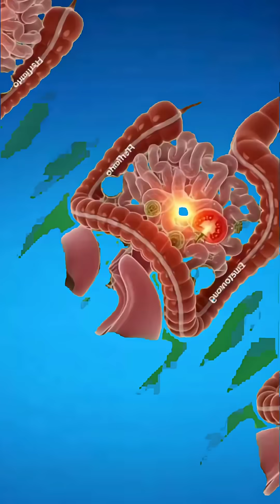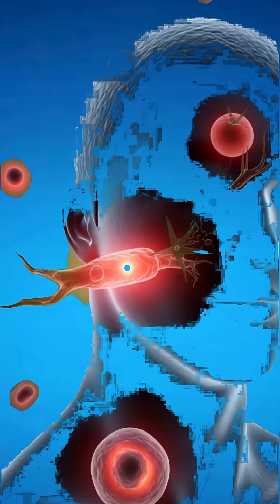🍅 The Secret Life of TOMATOES Inside Your Body! (3D Anatomy Reveal)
​🤯 Prepare to see tomatoes like never before! Watch the ultimate 3D anatomical visualization of what happens the second tomato juice hits your stomach. We zoom in on the glowing nutrients, track them entering your bloodstream, and reveal how they power your brain and muscles! But beware—we also expose the hidden side effects: stomach irritation, allergic reactions, and blood sugar spikes. Is this healthy food secretly stressing your system? Watch the cinematic medical render now!